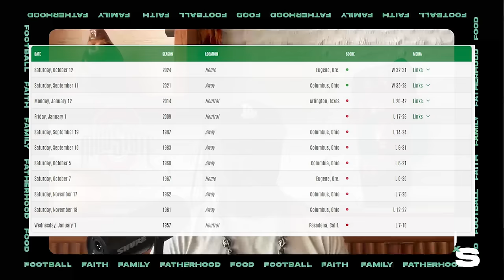Ohio State vs Oregon SIDELINE REACTION! DUCKS WIN!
I was on the sideline for the Ohio State vs Oregon game. Ryan Day vs Dan Lanning for the top spot in the Big Ten and College Football. The star players Emeka Egbuka, Dillion Gabriel, Jeremiah Smith, Evan Stewart, and others all showed out. Who is now #1 in college football rankings?

Chapters:
00:00 Ohio State vs Oregon recap
00:41 Was Oregon vs Ohio State better than Alabama vs Georgia
01:30 Game Day Atmosphere at Autzen Stadium
03:45 OPI on Jerimiah Smith
05:20 Emeka Egbuka and Jerimiah Smith are ridiculous
06:00 Dan Lanning 12 men on the field penalty
07:15 Oregon vs Ohio State rivalry
09:08 Will Oregon and Ohio State play in Big Ten Championship
11:10 Who is the #1 team in College Football